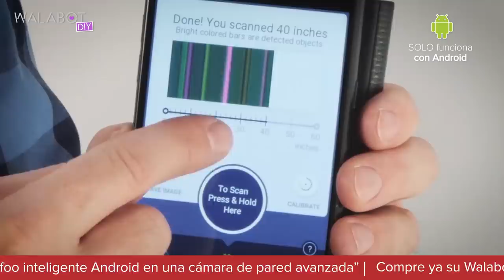Walabot Diy Stud Finder